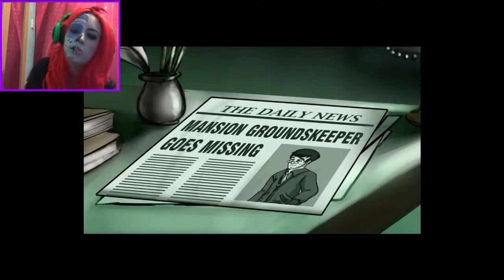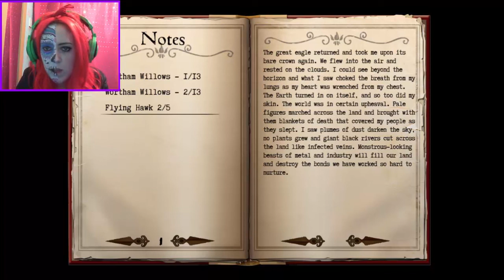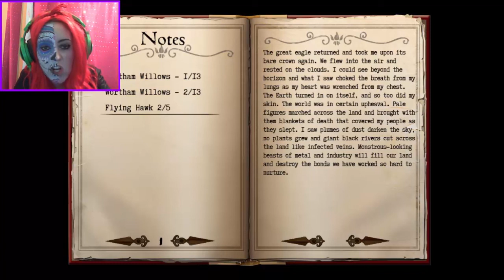BEYOND THE GRAVE | Whispering Willows Part 1 - Gameplay / Walkthrough / Playthrough